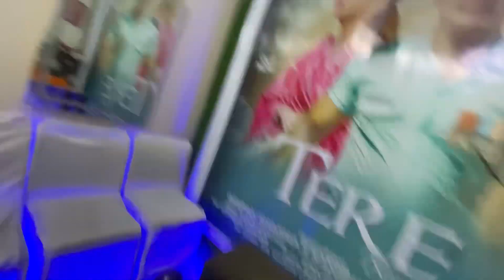New vlog aaj main mila ￼ Deepak Sharma ￼ jail or😱